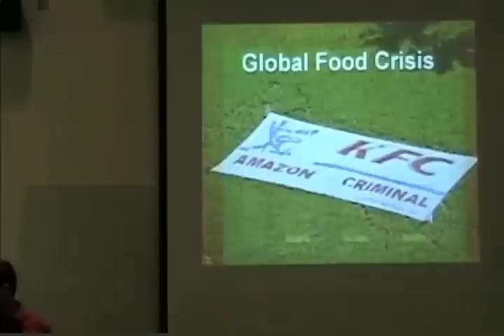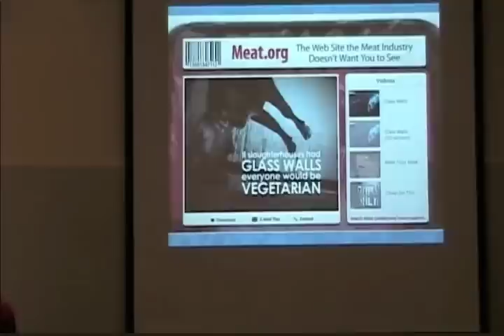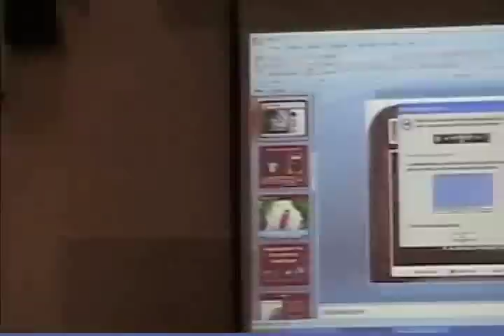UCSC Debate: Is Eating Meat Ethical? Part 1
UCSC Debate on Is Eating Meat Ethical? PETA Vice President Bruce Friedrich faces off with members of the UCSC Ethics bowl team in front of a packed room of UCSC students.